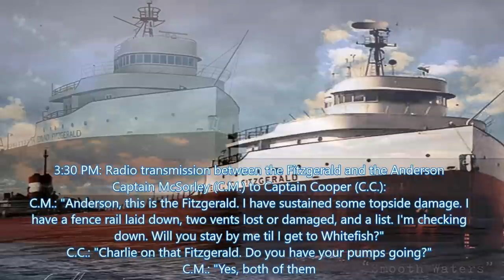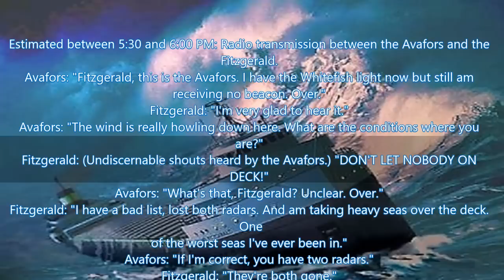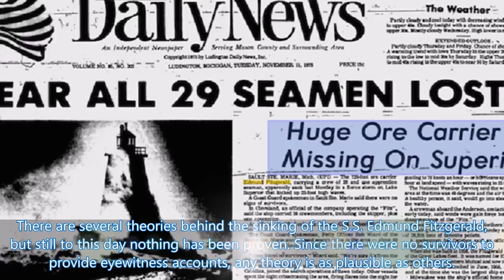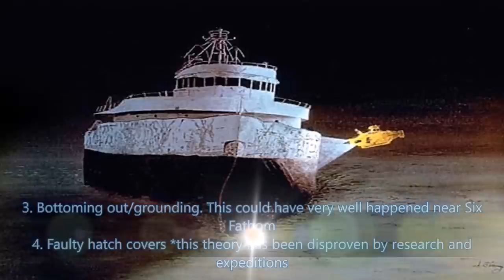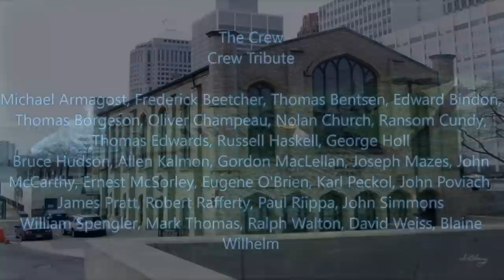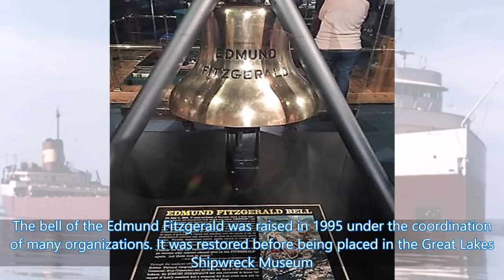The wreck of the Edmund Fitzgerald / Revised June 2017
This Is a Revised Video, Last Video Released August 2016
Please watch and le me know what you think...

The Storm and Final Voyage

November is referred to as "The Month of Storms" on the Great Lakes. The storm that hit when the Fitzgerald went down was one of the biggest, and the worst that Captain McSorley said he had ever seen. In the Fitzgerald's storm, winds as fast as 45 knots were reported, with waves as high as thirty feet. Both water pumps on the Edmund Fitzgerald were damaged, and the lifeboats were destroyed by the force of the storm. While it is many times portrayed that ships were happy to return to the water in search for the Fitz that night, they were not. Though they were eager to help their friends, it was a hard decision to make. Crews had to make a choice to risk their lives in hopes of saving others, or staying sheltered by the safety of Whitefish point. While many factors undoubtedly went into the sinking of the Edmund Fitzgerald, and no one can conclusively determine the cause, one thing is certain from testimony of other sailors that were on Lake Superior on November 10: the storm was a major factor to the ultimate demise of the Edmund Fitzgerald. Waves high enough to sweep across the deck, making it too dangerous to stand on the deck were a major factor in the Edmund Fitzgerald taking on water early in the day on November 10. Whatever the cause of the wreck itself, the storm of November 10 will never be forgotten by Great Lakes sailors.

The final voyage was scheduled to be 746 miles from Superior, Wisconsin to Zug Island, Detroit. The Edmund Fitzgerald sank 17 miles northwest of Whitefish Bay in Michigan.
The image at the top of the page is a surface analysis chart of the storm. The image below tha is from the National Transportation Safety Board 1976 report of the investigation into the sinking, with the estimate course of the Arthur M. Anderson and the Edmund Fitzgerald during the last few hours before the sinking on November, 10, 1975,